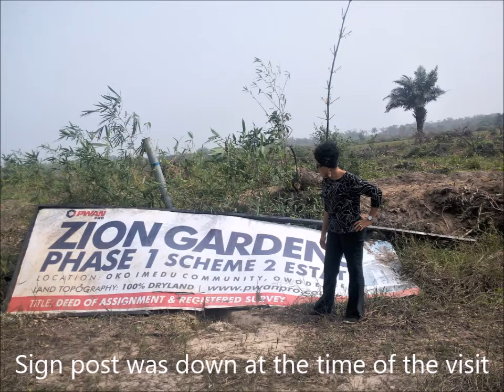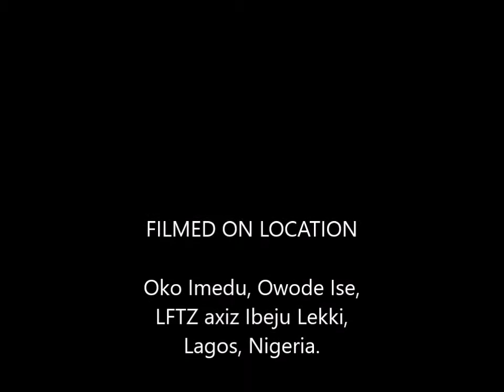Zion Gardens Phase 1 Scheme 2, Oko Imedu, LFTZ, Ibeju Lekki, Lagos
At the Free Trade Zone axis of Ibeju Lekki, after the La Campagne Tropicana Beach Resort we have quite a number of upcoming estates for residential and other uses  and one of which is the Zion Gardens Phase 1Scheme 2, situated in Oko Imedu Community, Owode Ise, Ibeju Lekki, Lagos.

It’s such a lush green and very serene environment that gives you the feeling of being tucked away from the hustle and bustle of Lagos.
The property is directly facing the main road that leads to the junction that leads to the expressway to the Dangote Refinery, Lekki Free Trade Zone etc.

Topography: Table dry land

Title: Registered survey, Deed of Assignment

Selling @ N1.2M for a full plot 600sqm, N600 for 300sqm

Promo: Buy 3 plots on outright and get 1 plot (300sqm) FREE! – Valid while offer lasts.
Flexible payment plan available.

For more inquiries, to schedule a site visit or to find out how to get a property that suits your needs and budget contact the Diva
Xoxo REDng